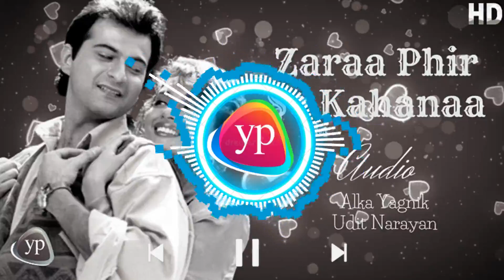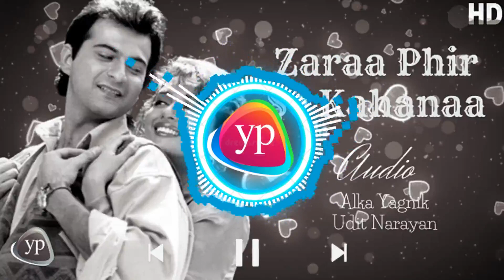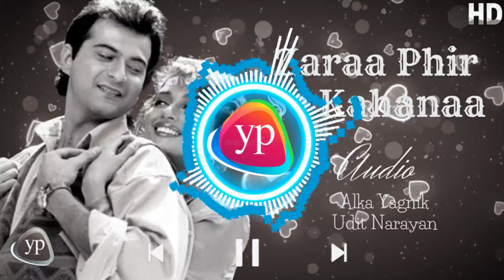Zaraa_Phir_Se_Kahanaa_🎧🎧_Udit_Narayan_Alka_Yagnik_Romantic_Hindi_Song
Ae Mere Humsafar is a hindi song from the 1988 movie Qayamat Se Qayamat Tak. Ae Mere Humsafar singers are Alka Yagnik, Udit Narayan. Ae Mere Humsafar composer is Anand Shrivastav, Milind Shrivastav and Ae Mere Humsafar lyricist or song writer is Majrooh Sultanpuri. Ae Mere Humsafar music director is Anand Shrivastav, Milind Shrivastav. Ae Mere Humsafar features Aamir Khan, Juhi Chawla, Dalip Tahil, Goga Kapoor,Ravindra Kapoor, Alok Nath, Rajendranath Zutshi, Reema Lagoo, Ahmed Khan, Arjun. Ae Mere Humsafar director is and the producer is . The audio of Ae Mere Humsafar song was released on 1st March, 1988 by T-Series. Ae Mere Humsafar YouTube video song can be watched above.

Lyrics

Ae mere humsafar ek zara intezaar
Sun sadaayein de rahi hain manzil yaar ki

Ab hai judaai ka mausam
Do pal ka mehmaan
Kaise naa jaayega ndhera
Kyoon naa thamega toofan
Kaise naa jaayega andhera
Kaise naa milegi manzil pyaar ki
Sun sadaayein de
Rahi hain manzil pyaar ki

Pyaar ne jahan pe rakha hai
Jhoomke kadam ek baar
Vahin se khula hai koi rasta
Vahin se giri hai deewaar
Jhoom ke kadam ek baar
Roke kab ruki hai manzil pyaar ki
Sun sadaayein de rahi hai manzil pyaar ki
Sun sadaayein de
Rahi hai manzil pyaar ki.

Details

Movie/album: Qayamat Se Qayamat Tak
Singers: Alka Yagnik, Udit Narayan
Song Lyricists: Majrooh Sultanpuri
Music Composer: Anand Shrivastav, Milind Shrivastav
Music Director: Anand Shrivastav, Milind Shrivastav
Music Label: T-Series
Starring: Aamir Khan, Juhi Chawla, Dalip Tahil, Goga Kapoor,Ravindra Kapoor, Alok Nath, Rajendranath Zutshi, Reema Lagoo, Ahmed Khan, Arjun
Release on: 1st March, 1988